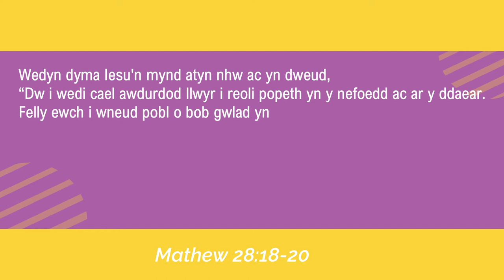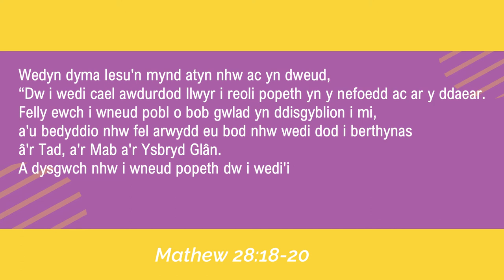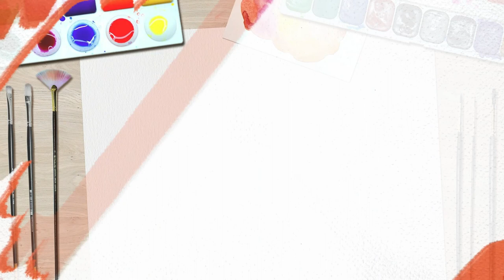Teyrnas Y Teulu: Pwrpas Yr Eglwys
Helo pawb a chroeso i Teyrnas Y Teulu!

Ein gweithgaredd heddiw ydi creu anifeiliaid gyda roliau papur toiled ac ar ôl hynny bydd ni’n edrych yn ôl i fewn i’r cwestiwn ‘beth ydi’r Eglwys?’

Diolch am wylio!
Plis rhannwch gyda eich ffrindiau!